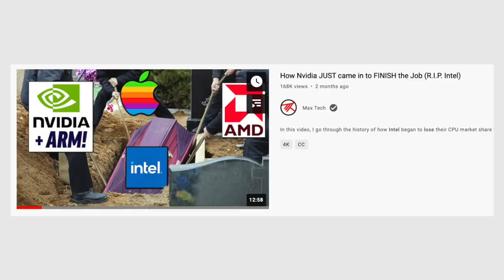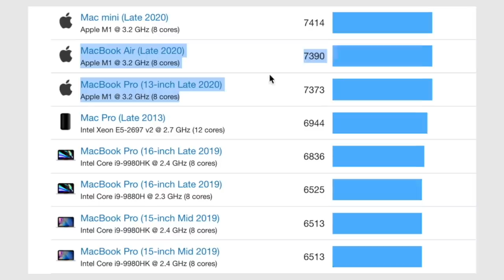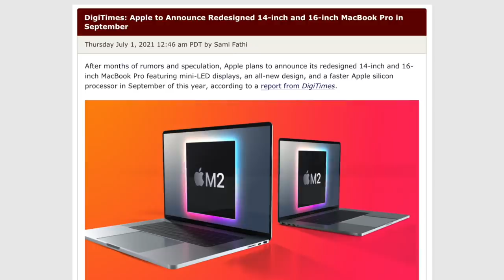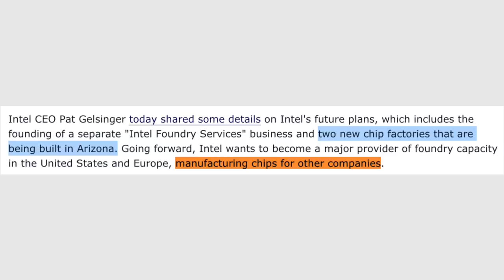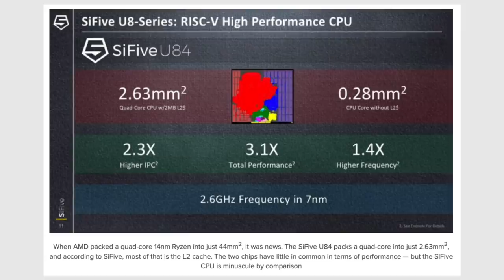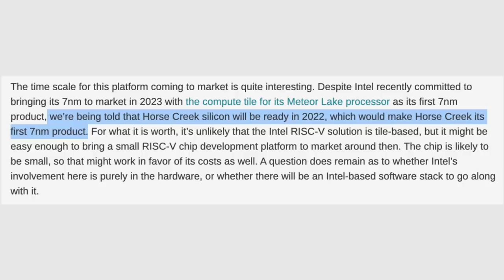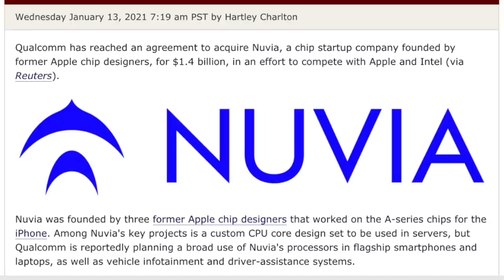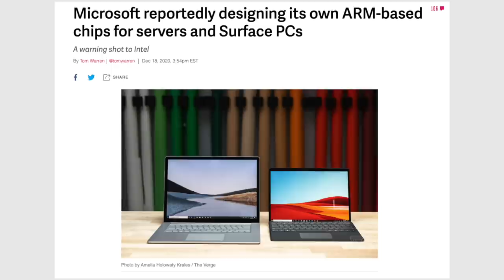Why Intel x86 will DIE sooner than you think! (RIP 1978-2022)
We just had some Major Announcements about ARM Development that changes Intels X86 future! Here's what we found out!
The best Value ARM-based Laptop right now.. (Amazon)